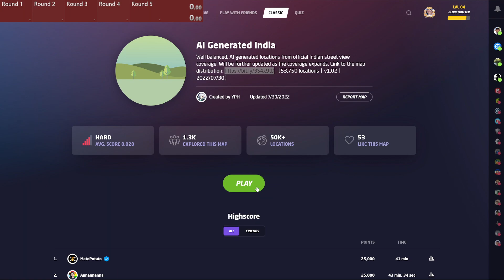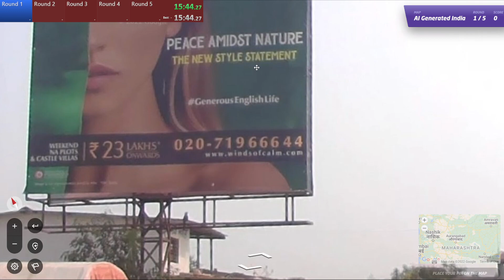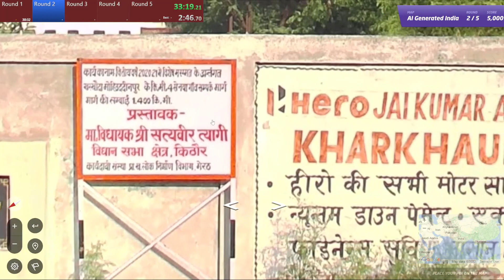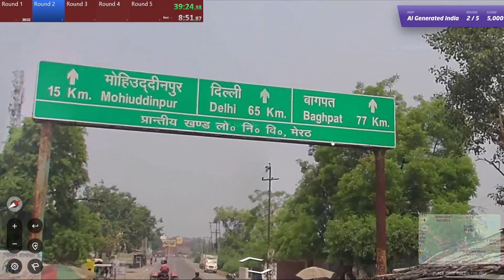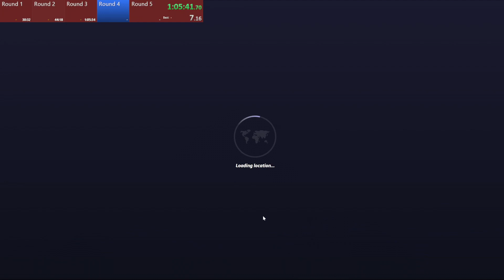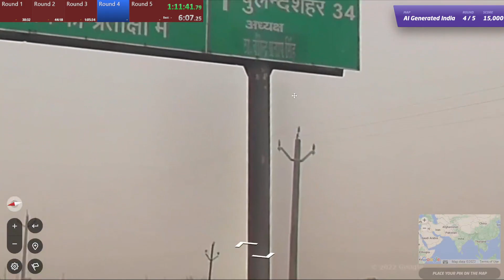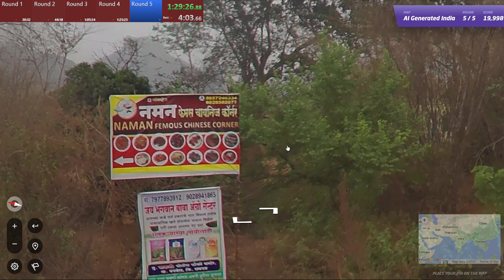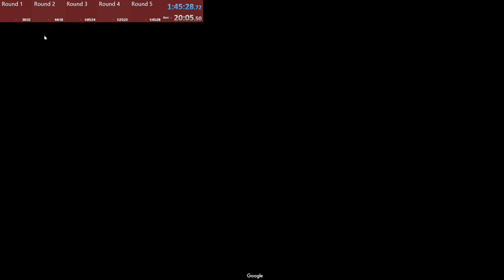GeoGuessr - The 25Ks - India